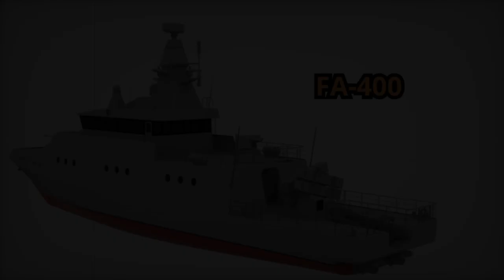ADSB and Dynateq Join Forces to Equip RABDAN FA 400 with Gun Systems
ADSB has partnered with Dynateq International to enhance the firepower of the RABDAN FA-400 Fast Attack vessel, marking a significant upgrade in naval defense capabilities. This collaboration integrates Dynateq's advanced main and side gun systems, increasing the FA-400's precision, versatility, and operational efficiency. The FA-400 is designed for high-speed interception, coastal defense, and rapid response in complex maritime environments. With Dynateq's cutting-edge weaponry, the vessel is equipped to face evolving maritime security challenges, including piracy, terrorism, and asymmetric threats in contested regions like the Gulf and Red Sea. This partnership strengthens ADSB's commitment to providing high-performance naval solutions for global maritime security.